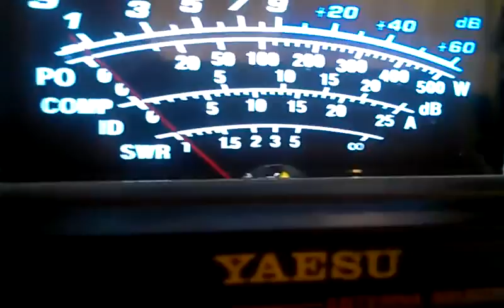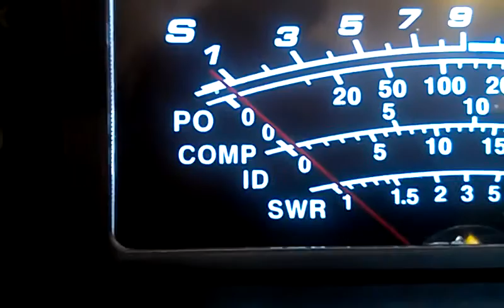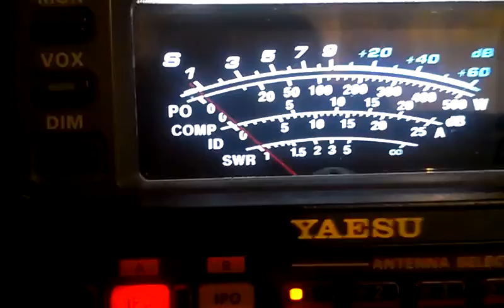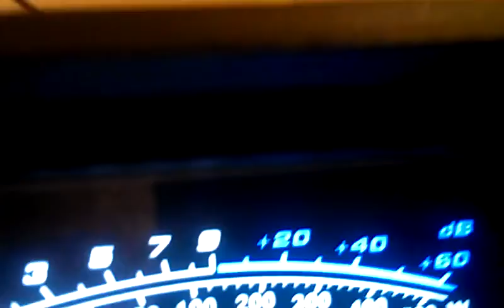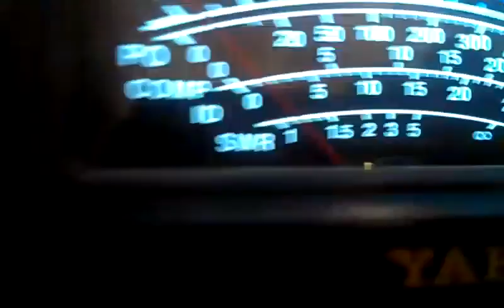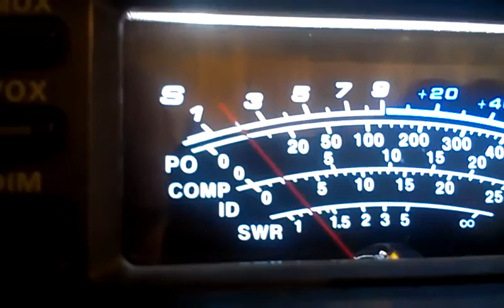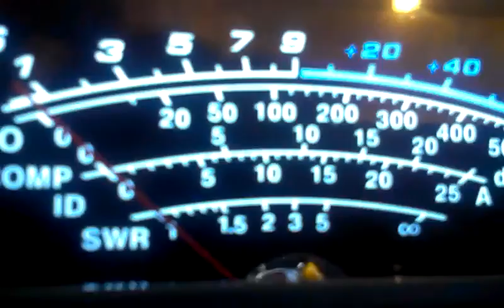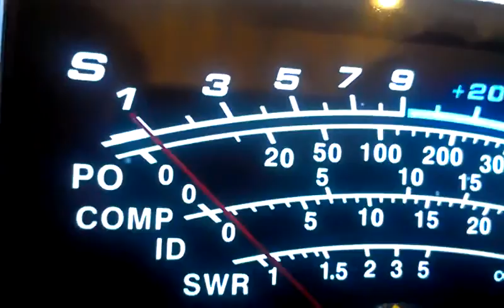2 Watts into Jamaica what about that then eh